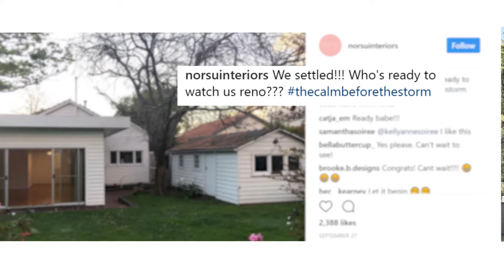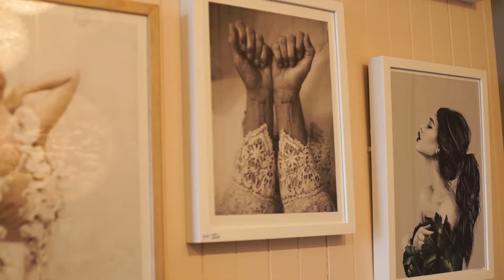The norsu home - Episode one (The Beginning)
Hi there, we are Nat Wheeler & Kristy Sadlier the co-founders of norsu Interiors.

You may be wondering who we are and how we have found ourselves on this crazy reno journey? So let us take the opportunity to give you a little background..

We met six years ago at our local Mother's Group after both having our first babies at the same time. After heading back to our corporate jobs a little less inspired than we were pre-children, and discovering a mutual love for Scandinavian design, we set about importing beautiful and unique homewares and launched a little Fast forward four years, and that little website has grown into a much larger website, three Melbourne-based bricks and mortar stores (Brighton, Hawthorn & Malvern East), a warehouse and a beautiful team who have become our second family.

When reno-obsessed Nat bought a new 'fixer-upper' family home in late 2017, we saw an opportunity to turn her renovation into a norsu project... The tired old 1920s Californian Bungalow needed work, but had great bones and oh so much potential! Within a matter of weeks, we rallied together a team of amazing tradies and suppliers, got our in-house styling team on the job, and before we knew it, we were filming, demolishing, and transforming the old girl into a Nordic inspired, blush-toned norsu wonderland, the place we now lovingly call the norsuHOME...all within the space of 5 short months! It's safe to say we haven't got much sleep lately! ;)

After the reno was complete, our day jobs kicked into gear, and we had some serious fun with the styling... We literally live and breathe interiors, and truly believe you can create something magical by being smart about what you put in the home.

We've created this series of videos to not only share the journey, but to bring you some inspiration and prove that renovating doesn't have to be a nightmare. In the words of Nat 'life's too short to do something boring', so let us show you how to apply some creative choices (without breaking the bank!), and hope you can find the fun in it as much as we have...

We are  self-confessed interiors obsessed  Mums and business partners, but most of all, we are the best of friends!!

Thank you for joining us on this crazy ride where we'll share all of our practical reno and styling tips and tricks, and hope you can learn something along the way...

With love,
Nat & Kristy xx

or Instagram & Facebook - @norsuhome